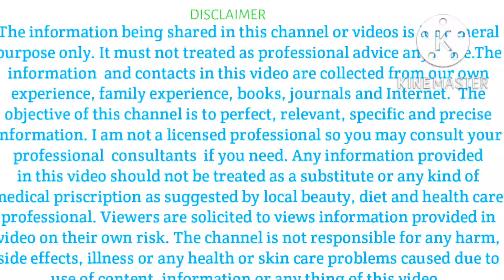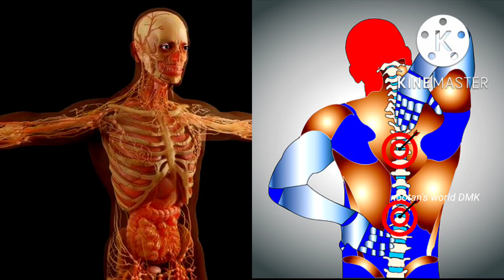हड्डियों जोडों व कमर दर्द + कैल्शियम की कमी जड से खत्म 80 साल तक दौडने से भी कभी दर्द नहीं होगा